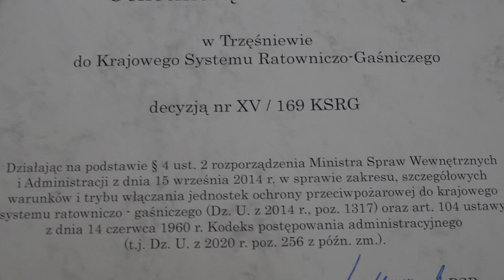Przekazanie aktu wdrożenia jednostki OSP Trzęśniew do KSRG